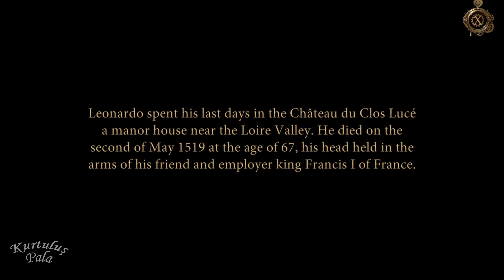The House of Da Vinci 3 Final Chapter - Ancient Temple - Tam Çözüm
The House of da Vinci 3
Final Chapter - Ancient Temple
Palestine

Sacra di San Michele 1508

Northern Tuscany 1508

Rome 1508

Rome 1508

Vatican 1508

Northern Tuscany 1508

Central Apulia 1508

Central Apulia 1508